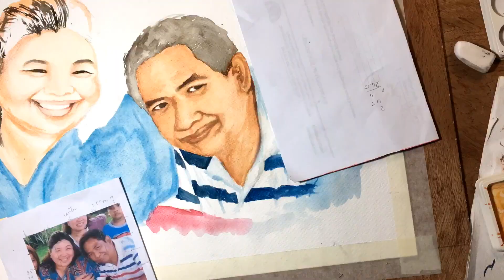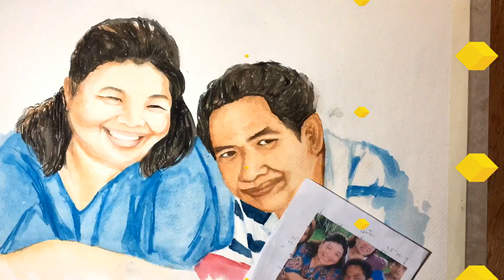Watercolor portrait #003 | Nicest Art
My first artwork for 2020 as a post-Christmas gift.
not so detailed, but still turned out fine.

Berkeley wc paper 300gsm
January 2020